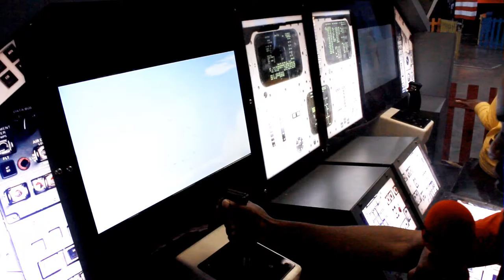Gateway to space Expo Edbook TV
Gateway to Space: The Exhibition is being shipped!
May 2016, Johannesburg – Gateway to Space: The Exhibition. The first 10 containers of the biggest exhibition to hit South Africa – Gateway to Space: The Exhibition – have arrived. Another seven are on their way and all are on track for the setup at the Sandton Convention Centre.
“More than 30 people will work for 10 days to complete the setup of this exhibition,” says Minette Ferreira, spokesperson at Media24. “It’s the first time this exhibition will come to South Africa and the team are made up of more than 20 local staff, four from the United States and five from Europe.” Ferreira added that 31 plasma screens and more than 480 m of draping will be used to create an unforgettable exhibition experience.
The attendance in Budapest, Hungary, set a new per-month record, which broke the one set by Prague, Czech Republic, last year, says Mike Flachbart, vice president of Global Space Camp Operations at the US Space & Rocket Centre, which put this exhibition together. To meet the demand the exhibition promoters extended the daily hours, which pushed the closing time to past midnight on many evenings towards the end of the run.
The biggest part of this exhibition is the 15 m life-size model of the Mir Space Station’s core module, which served as the primary living space for the crew. Inside you’ll find the controls for the environmental systems, the station’s main engines and the altitude-control systems. One of Mir’s many records includes the longest human spaceflight by Valeri Vladimirovich Polyakov, who spent 437 consecutive days in space from January 1994 to March 1995.
Ferreira says visitors will get an opportunity to walk into this area and see the various buttons and controls of this 20 000 kg replica.
Another highlight is an original Soviet Sokol suit that went into space, which is being flown to the SA exhibition in an air-controlled case. Crews aboard the Russian Soyuz spacecraft use this suit. It was first used in 1973 and is still worn on all launches to the International Space Station. This suit, which weighs about 10 kg, isn’t for use outside the capsule in the vacuum of space but protects the crew from unexpected decompression, which occurred when the Soyuz 11 departed from the Salyut 1 space station in 1971.
Other attractions include models of Sputnik 1 – the first satellite in space – the Apollo capsule and the Lunar Rover. You can even touch a moon rock and see the inside of a shuttle’s cockpit. “There are more than 60 space attractions in this exhibition and it’s truly a once in a lifetime experience,” Ferreira added.